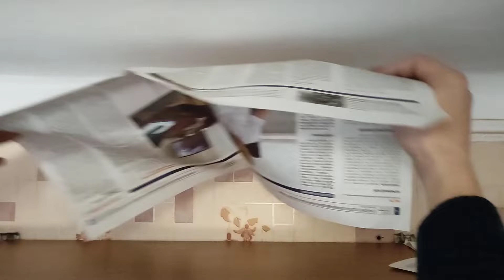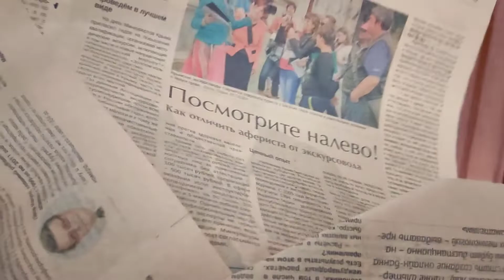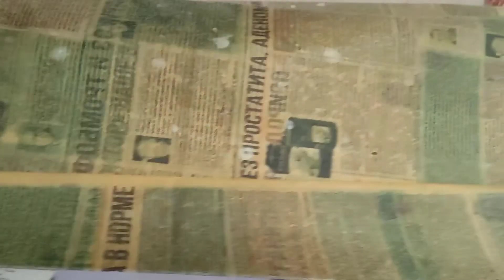Как защитить кухню от жира | How to protect your kitchen from grease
Старый метод защиты кухонных шкафов от жира